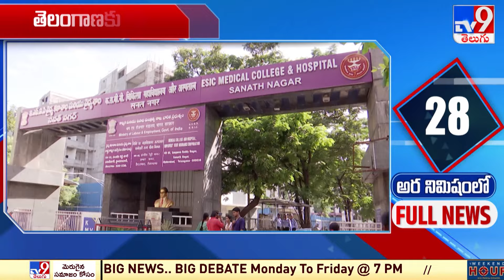అర నిమిషంలో FULL NEWS : Top News Stories | Speed News - TV9